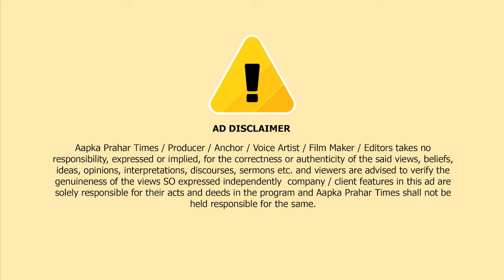ईद पर गरीब बच्चो के चेहरे पर खिली मुस्कान, टीम अवाम की पहल || Islamuddin Khan|| Aapka Prahar Times